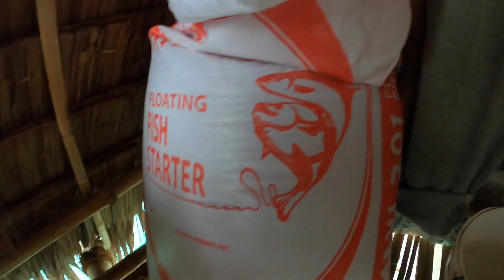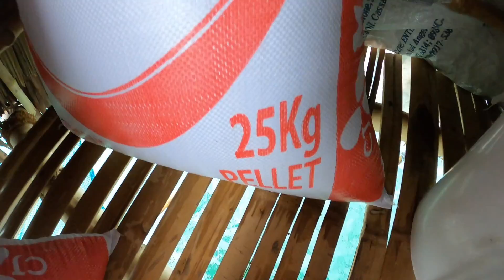Day 5 sa Pagpapatayo ng Ating Fishpen, Pagpapakain ng Ating Alagang Samaral | BillyAillySeaTV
Day 5 sa ating pagpapatayo ng Fishpen mga KaLaot at ayon napakain na rin natin ang ating mga alagang isda (malaga) at sinisiran natin ang ating Fishpen para tanggalin ang mga namatay sa ating mga alaga. Bali 70 pcs ang namatay sa ating alagang ngayong araw.